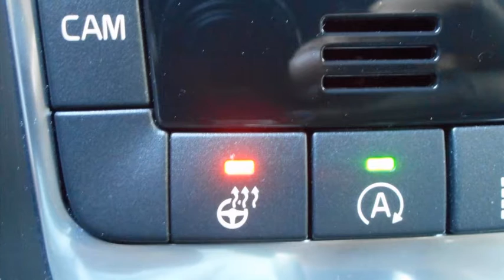Volvo V60 D4 AWD AUT. NORDIC+ LUXURY INTELLISAFE